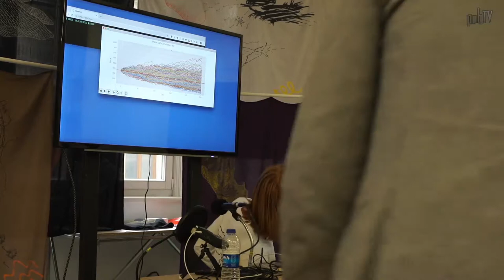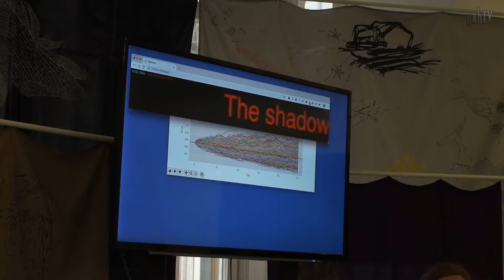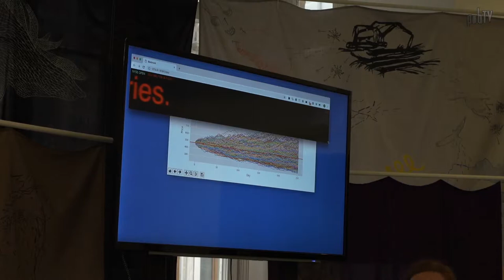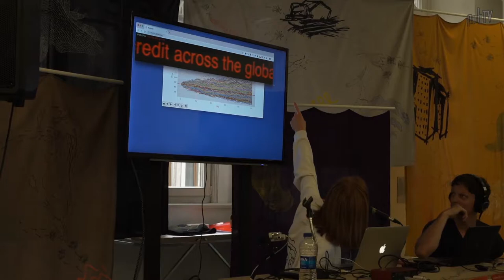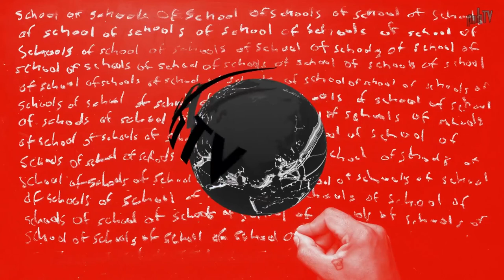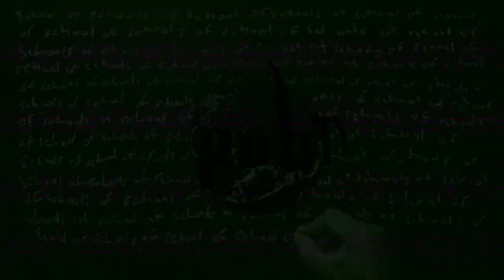Day 1 - School of Influence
The Students of the MA Design of Experiences, at the University of the Underground hosted by the Sandberg Instituut of the Gerrit Rietveld Academie, broadcasting their from the 4th Istanbul Design Biennial - the topic is Reverse Engineering Economic Mania as studied in the School of Influence.